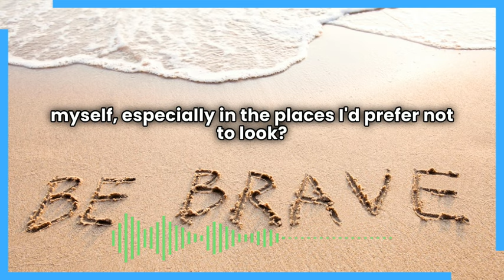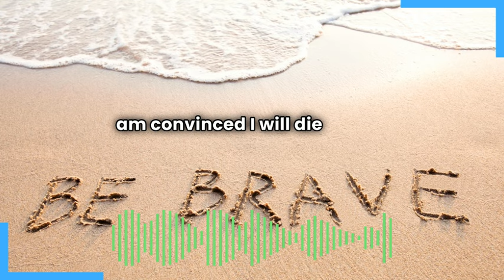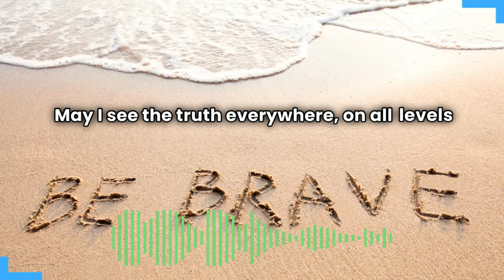The Truth Lover's Prayer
May I see the truth, especially the truth I don't want to see.